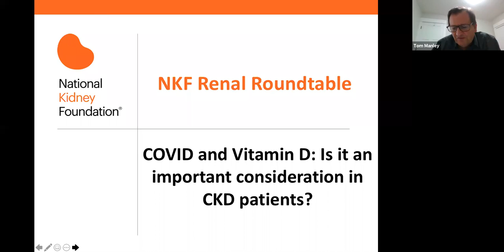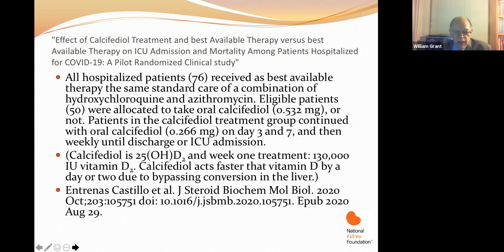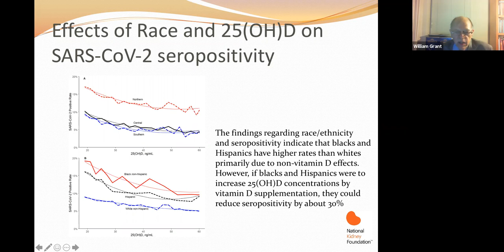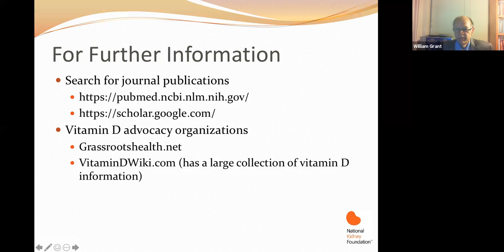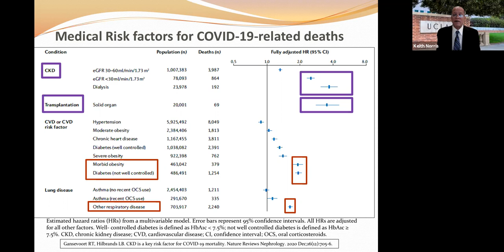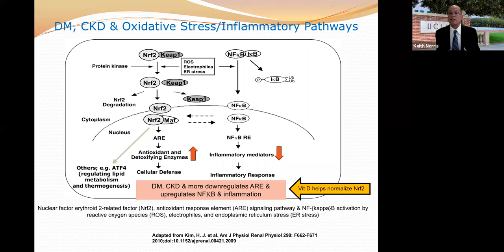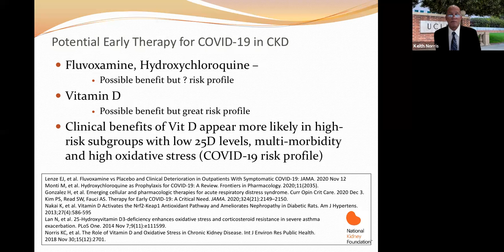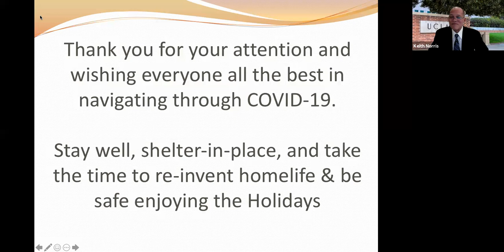NKF Renal Roundtable: COVID-19 and Vitamin D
The NKF hosted a Renal Roundtable on COVID-19 and Vitamin D.